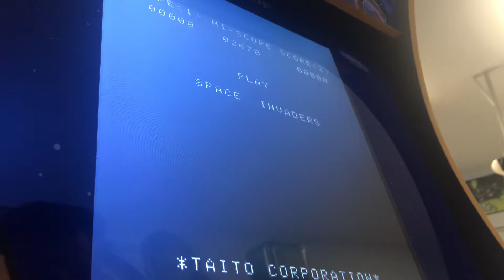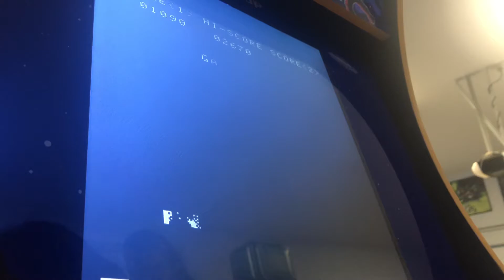Space Invaders Rage